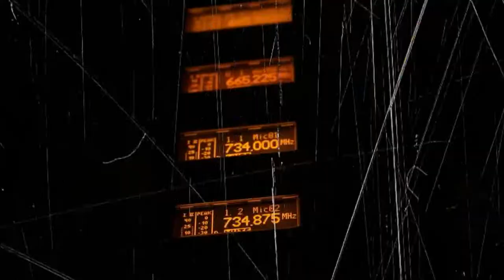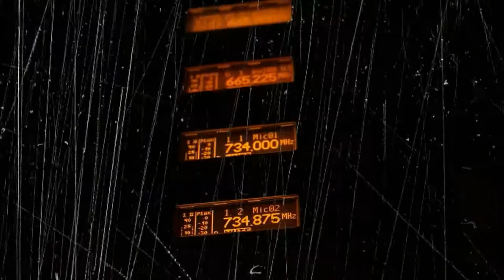POR AHORA | 17.10.2019 - BLOQUE 1